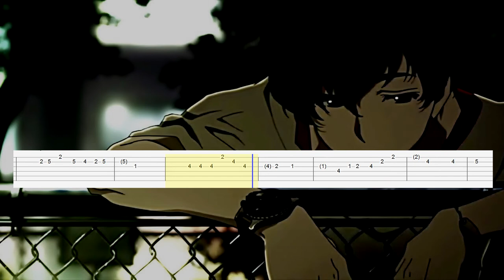Zankyou no Terror - OST (Guitar Tab)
Artitst: Yoko Kanno
Song: Is
Anime: Zankyou no Terror